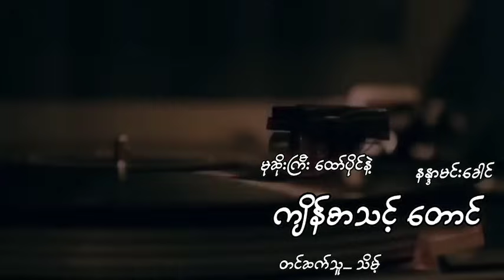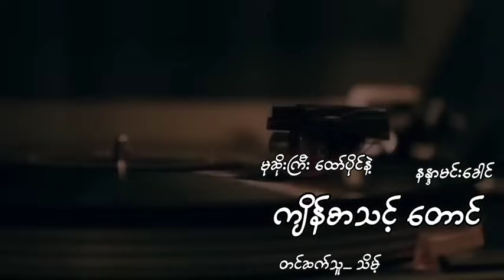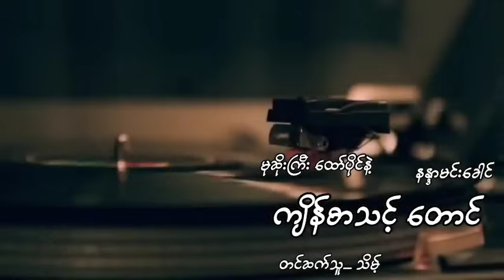မုဆိုးကြီးထော်ပိုင်နဲ့ကျိန်စာသင့်တောင် နန္ဒာမင်းခေါင် သိမ့်